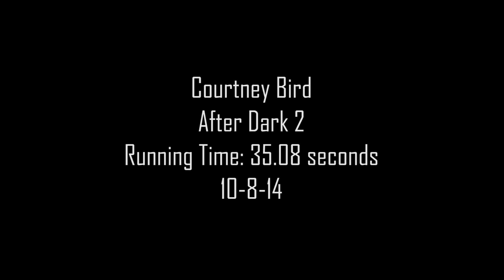After Dark 2.mp4